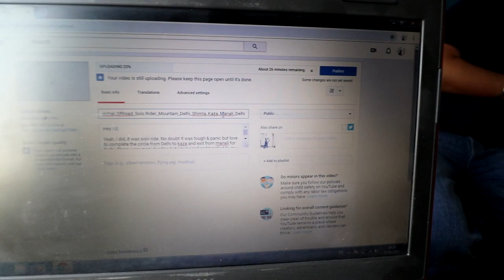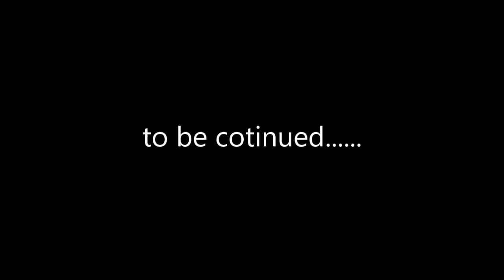EP-1_My First Experience in Rajdhani Train_Delhi to Ranchi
Hey All,

This is the first time I traveled in Rajdhani Train, It was an awesome experience and enjoy the journey.

I went to Ranchi to attend my Mobin's sister marriage.

Thank u lov u ol!!